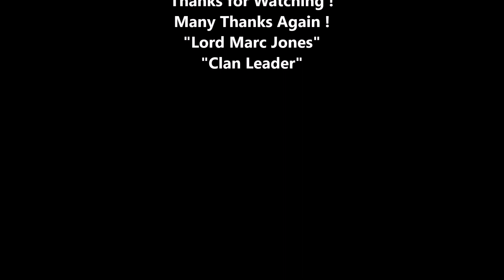"Clash Royale" "Lord Marc Jones" vs "Killer" "Game Battle Mode" "The Heist" "Clash Royale"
"Hello My Name is "Lord Marc Jones" A Clash Royale Player. Leader of an International Clan
Playing Battles in all Modes. "Tower Power Level 14" If you enjoy my Gameplay.
Many Thanks
"Lord Marc Jones" CR Clash Royale Player

Time Stamp
 0:00 - Introduction
 0:15 - "Clash Royale" "Lord Marc Jones" Vs "Killer" Game Battle Mode "The Heist"
 0:30 - Please Subscribe to LordMarcJonesCR - Clash Royale
 0:45 - Please Subscribe & Hit the Bell Button Thank you : )